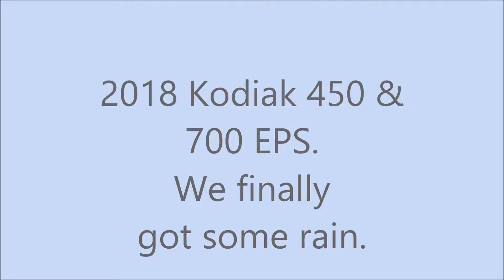Kodiaks 10082017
ATV, Yamaha, Kodiak, dirt riding, 4 wheelers, mud